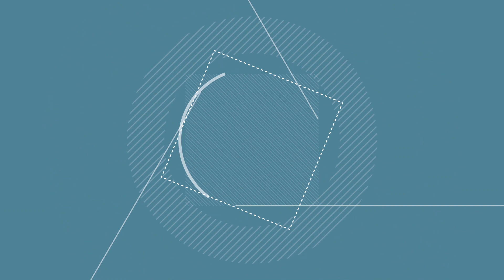Lecciones de Derecho | Estado de Excepción (parte 2) | Eloy Espinosa-Saldaña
LeccionesDeDerecho Constitucional En un Estado de excepción, ¿hay evaluación de las medidas que se tomen? ¿Cuáles son los criterios que se siguen en dicha evaluación? Eloy Espinosa-Saldaña, magistrado del Tribunal Constitucional, responde a dichas interrogantes.